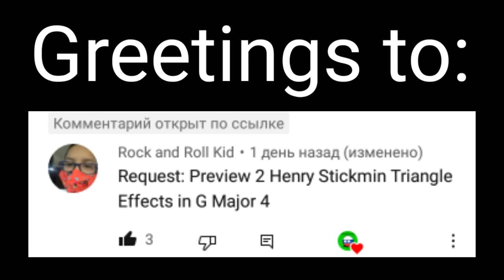(Requested) Preview 2 Henry Stickmin Triangle effects (sponsored by preview 2 effects) in g major 4